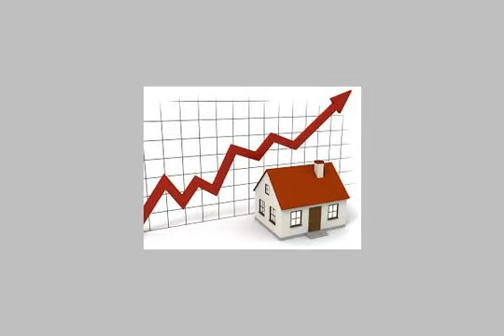Balraba apartment roof - mlseg.com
Intersection of 23  8 Nasihuhtani the corner of Route 27 main floor and 3 apartments 360 meters area of ​​architecture the fourth round only two apartments divided by half the area of ​​architecture in addition to the roof of the fourth corner of the sea and see the sea from the terrace and a large terrace about 30 m all new furniture. - أكتوبر, شاطئ النخيل شرق, قسم الدخيلة, الاسكندرية, مصر - Egypt Real Estate |    Alexandria |    6 October/Shatee El-Nakheel |     Apartment For Sale